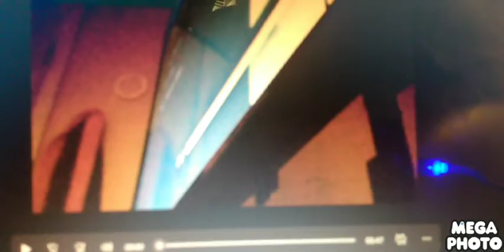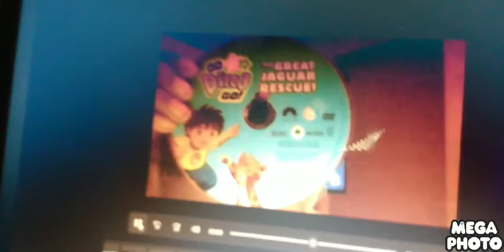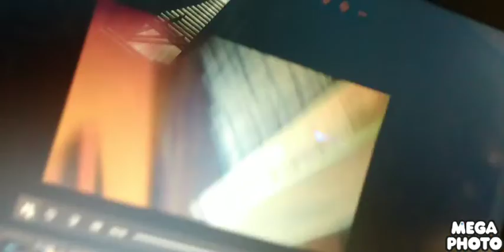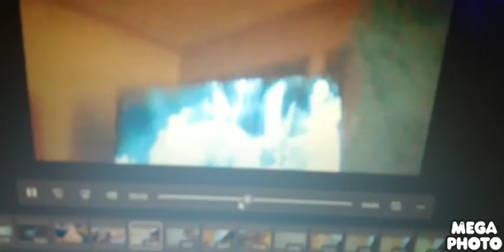Nick Jr's Dora The Explorer & My Little House DVD (NaQis&Friends/HiT(2000/2003)